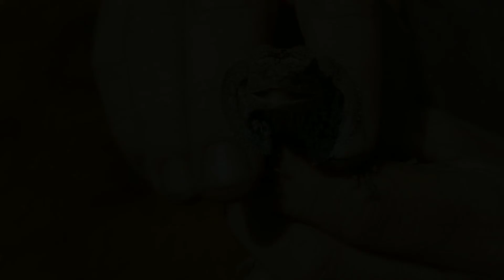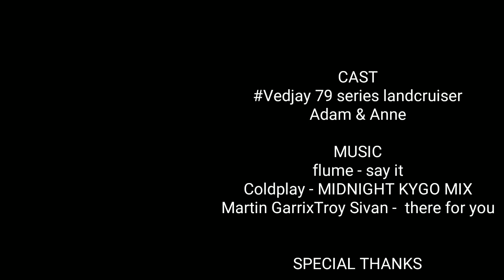FNQ Frenchmans track Full HD Se1Ep5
Our little side tour of the frenchmans track capeyork on our way back to Coen